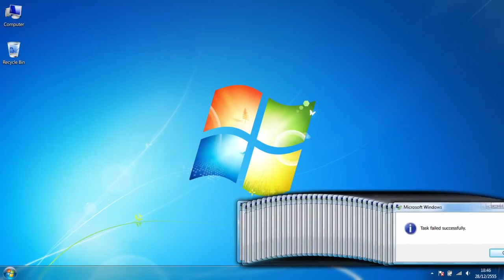【元宇宙創域】– 重新創作版《香蕉變咗lag機船》MV 笑一笑世界更美妙！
參與【席爺】《第一屆歌唱比賽》表演歌曲
首次屎尿屁之作，為博世界噗哧一笑。

重新創作版《香蕉變咗lag機船》

食香蕉痾出 香蕉船
船上面有一排 黃金麵
多D吃　多康健
腸胃順暢 都會痾不厭

痾得食得滿世上 快樂健康現
滿載香蕉歸家去 它帶來溫暖

開心種出香蕉樹
帶來一梳
香蕉送禮現

彎彎落於馬桶內
一撳水掣香蕉 沖走了

唱魔音嚇親  lag機船
席爺電腦忽然  hang機現
魔音響　魔音勁
電磁脈衝  都會輸畀佢

魔音唱出世界亂  戰事常會現
席爺急速熄左佢  拯救全世界

睇youtube怕聽魔音邪
電腦系統
一定lag機現

將魔音塞於黑洞內
耳根清淨 屎歌 消失了

BYE BYE 香蕉魔音！

創意製作:洪Wing
廣東話作詞:洪Wing